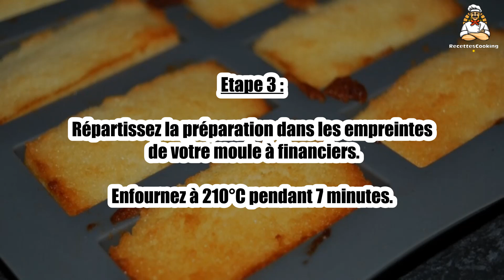Recette : Financier à la noix de coco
Bonjour à tous, aujourd’hui recettescooking.com vous présente la recette suivante : Financier à la noix de coco

TEMPS TOTAL : 25 min
Préparation : 15 min
Cuisson : 10 min

Ingrédients :

2 Blancs d’oeufs
30 g Farine
35 g Noix de coco en poudre
30 g Poudre d'amandes
70 g Beurre fondue
70 g Sucre glace

Etape 1 : Mélangez la farine avec la noix de coco ainsi que la poudre d'amandes.

Etape 2 : Ajoutez le sucre glace, les blancs d’œufs et enfin le beurre fondue, mélangez bien entre chaque ajout.

Etape 3 : Répartissez la préparation dans les empreintes de votre moule à financiers.

Enfournez à 210°C pendant 7 minutes.

00:00 Recette : Crème glacée de base
00:20 Informations sur le temps de cuisson
00:32 Ingrédients
00:46 Etape 1 : Crème glacée de base
01:00 Etape 2 : Crème glacée de base
01:16 Etape 3 : Crème glacée de base